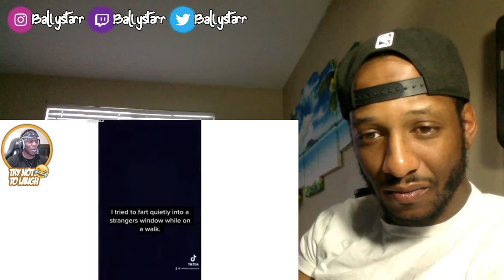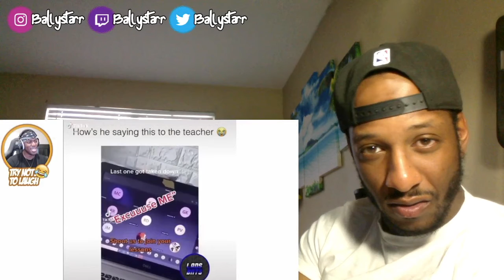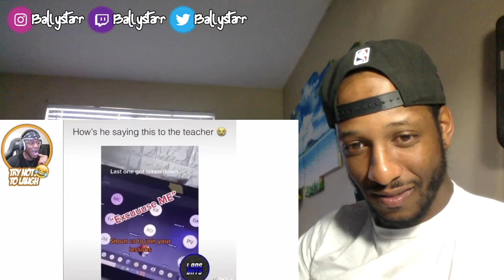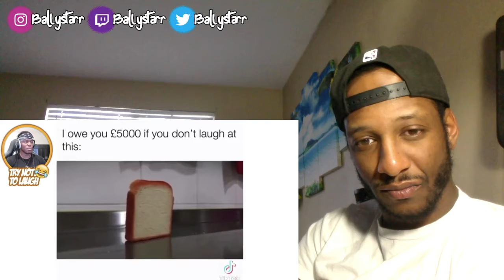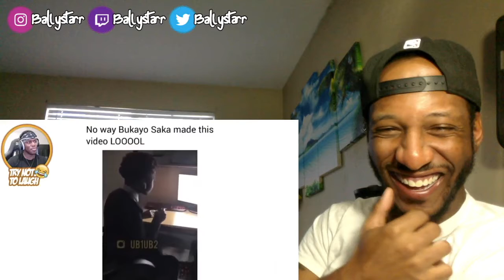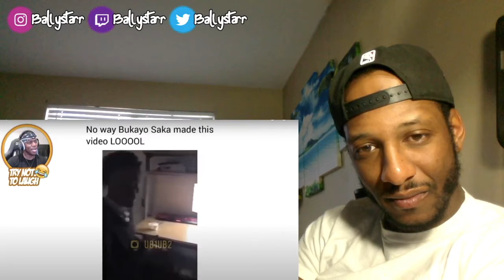NATHAN DID NOT JUST DO THIS UUGHH | KSI - Can This Bread Make You Laugh? | Reaction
KSI - Can This Bread Make You Laugh? | Reaction